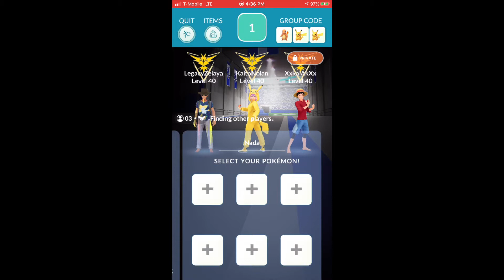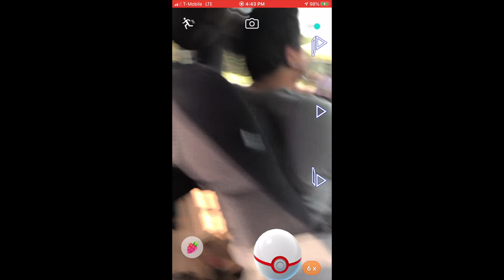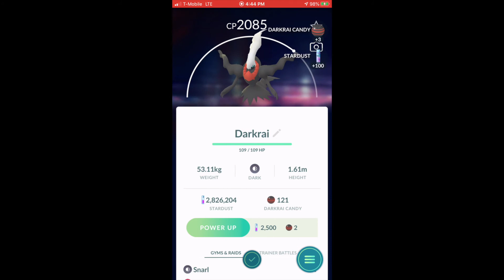18 unique Darkrai trio (no weather boost) featuring Genesect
⚡️Hi my name is KaiAK (XxKaiAkXx) and my mom is the solo queen @KaitoNolan

💛Check out mother and son duo playlist on my mom’s channel (raid vlog)

How to Relobby like a pro

How to Fix Rubberbanding

oscar’s channel

— @LegacyZelaya YouTube channel